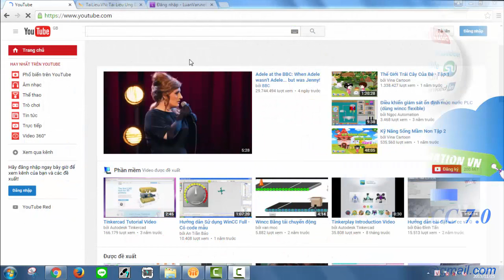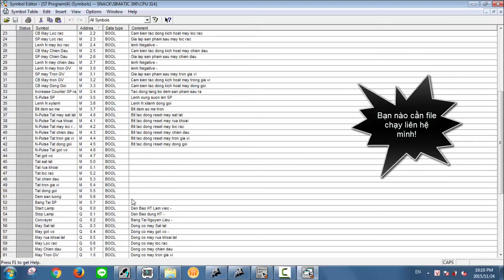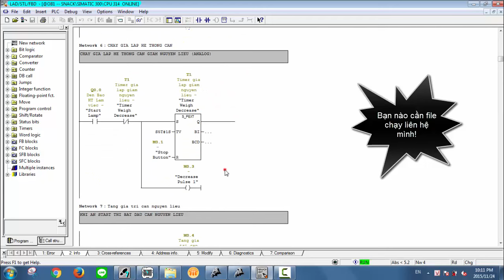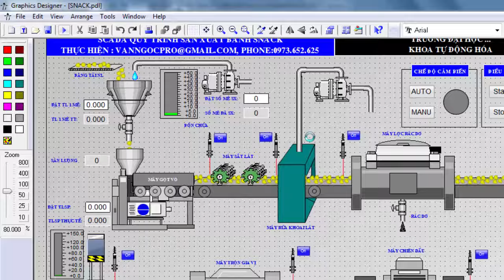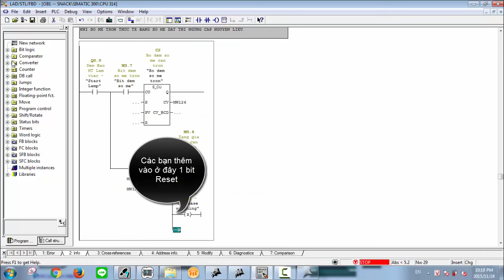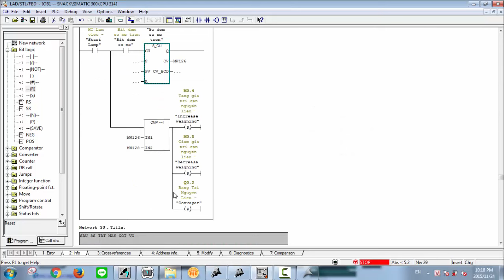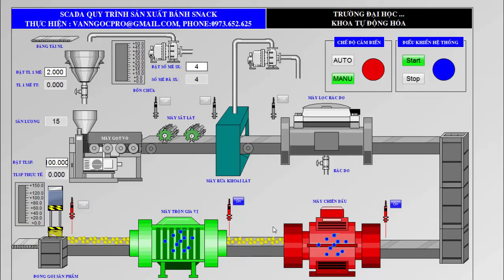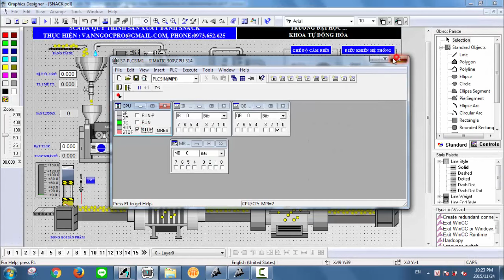Scada dây chuyền sản xuất bánh Snack (Bim Bim) trên WinCC và S7-300